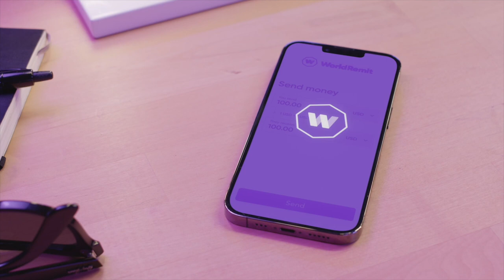"ABDIFITAH SAHAL NALAMA AAMUSINKARO EE HOR IMAADA DADKA"